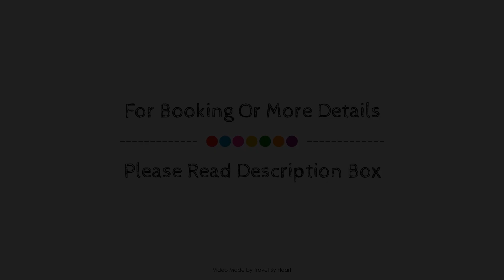Hotel Rural Almazara, Nerja, Spain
About Property:
Set in a prime location of Nerja, Hotel Rural Almazara puts everything the city has to offer just outside your doorstep. The property features a wide range of facilities to make your stay a pleasant experience. 24-hour front desk, luggage storage, airport transfer, car hire, restaurant are there for guest's enjoyment. Guestrooms are designed to provide an optimal level of comfort with welcoming decor and some offering convenient amenities like air conditioning, heating, balcony/terrace, telephone, television. The hotel's peaceful atmosphere extends to its recreational facilities which include hot tub, sauna, outdoor pool, indoor pool, massage. A welcoming atmosphere and excellent service are what you can expect during your stay at Hotel Rural Almazara.
Searching For
1. Hotel Rural Almazara - Nerja
2. Hotel Rural Almazara - Nerja Virtual Tour
3. Hotel Rural Almazara - Nerja Rooms
4. Hotel Rural Almazara - Nerja Amenities
5. Hotel Rural Almazara - Nerja Videos
6. Hotel Rural Almazara - Nerja Offers
7. Hotel Rural Almazara - Nerja Deals
Audio Credit:
Track Title: Subway Dreams
Artist: Dan Henig